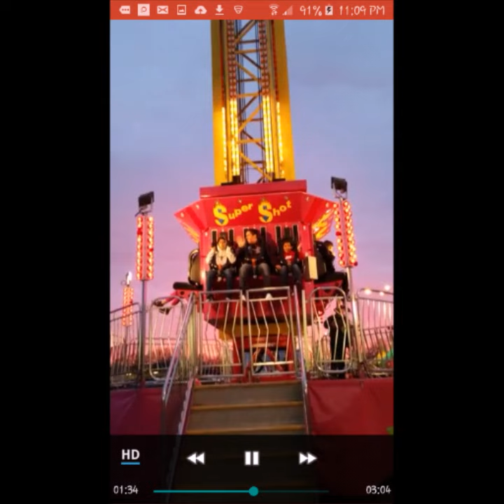Happy fathers day ^.^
This is for my dad. Thanks